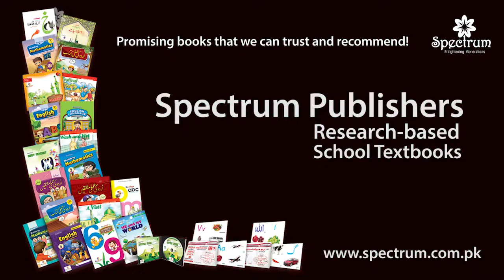Please and Thank you URDU HINDI